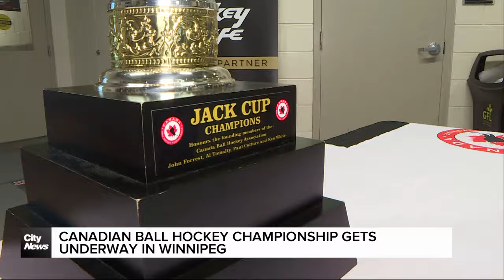Winnipeg team opens national ball hockey championship on winning note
Looking to do something no Manitoba ball hockey team has accomplished in nearly 40 years, the Winnipeg Grasshoppers kicked off the Canadian Ball Hockey Championships with an impressive victory against the visitors from Toronto.  Kurt Black reports